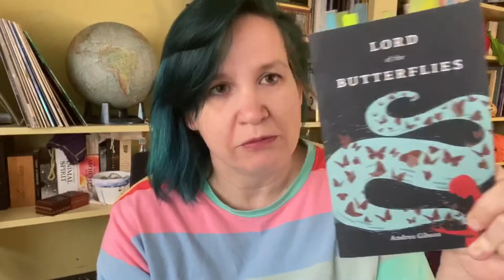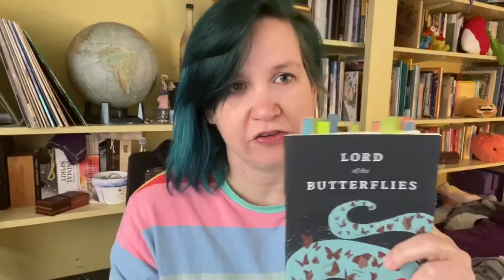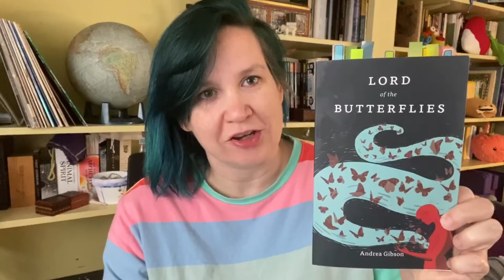"Lord of the Butterflies" by Andrea Gibson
In this episode of Book Chat, Leslie chats with us about "Lord of the Butterflies" by Andrea Gibson.